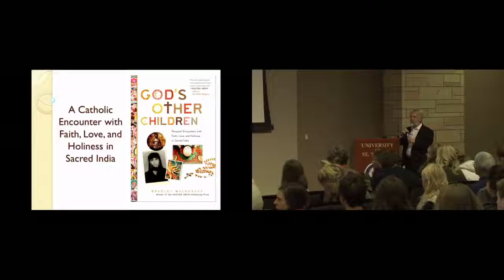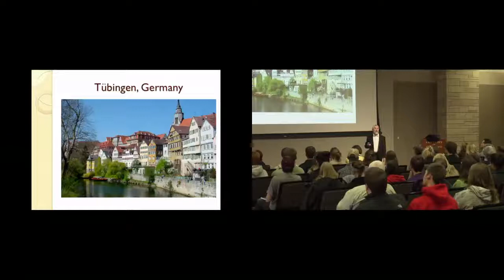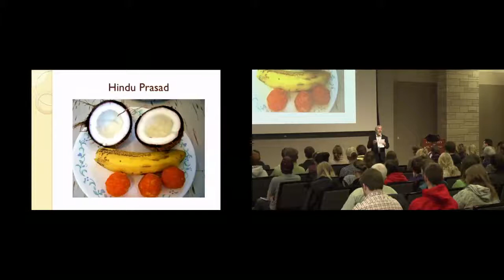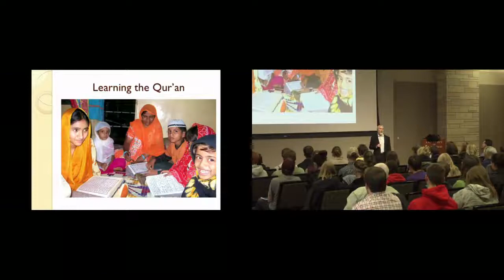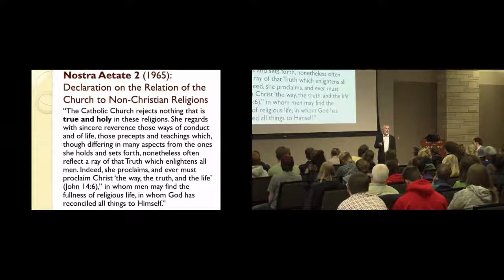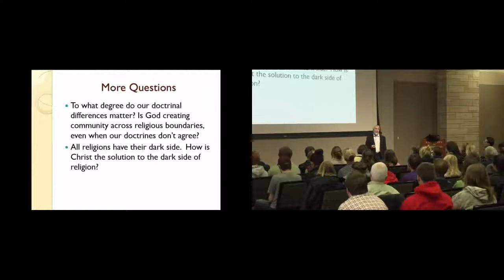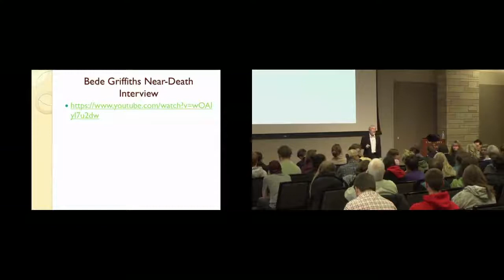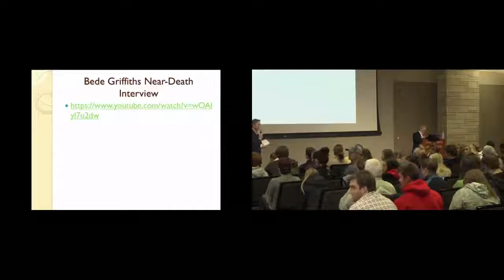God’s Other Children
Talk by Dr. Bradley Malkovsky